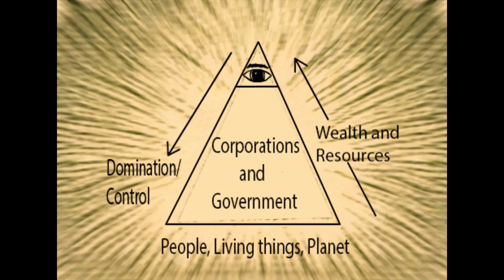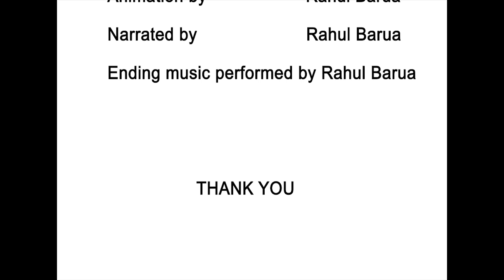Positive thinking trend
This is a video i made in which i tried to share some important lessons i learnt in the journey of my life till now.
In case the narrations are not clear to hear -
The positive thinking trend is the latest ongoing lifestyle trend but personally it has become like a virus in my mind. We may not realize it but most of us are unfree physically, mentally and spiritually.
It's not that earth demands anything from us for it's resources nor that the motives of many inventors and  scientists for their inventions or knowledge is money. Money was originally created as a way of exchange of resources between people. But now it has also become a way of exploiting people and resources.
Coming to the point, on a mental and spiritual level we are not following our own inner voice. Our minds are clouded by various opinions, information on television, internet, everywhere ... starting from how we should look to what we should think. It's not necessary that this information about the mind will help one improve himself or his life. The problem is we want things easy. As a wise man once quoted - Everybody wants the prize but nobody is  willing to pay the price.
So when someone offers you garbage, which may even be harmful, in the disguise of some 'easy life changing technique' you accept it without asking yourself whether it's applicable, right, practical or feasible. There are no absolute truths...we are all different and work differently more or less. We may not actually know what we think we know. Failure, persistence and awareness goes a long way. What worked for me personally is to accept myself wherever i am and get honest with myself (in a deep inner level) and (mostly) others. But again that's me. You have to find yourself what works for you. And even if you feel that you need to search outside for the answers and sometimes it's okay to search, think again...maybe your childhood self can give you some inspiration and guidance.